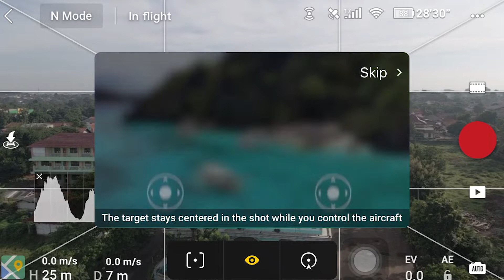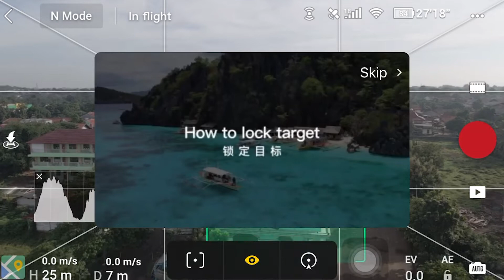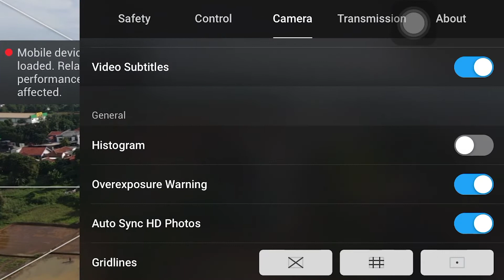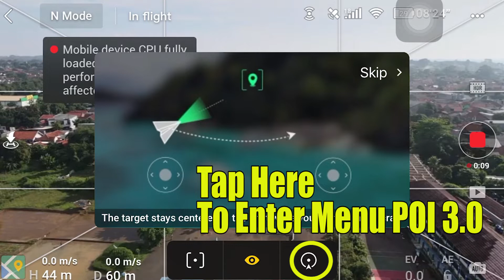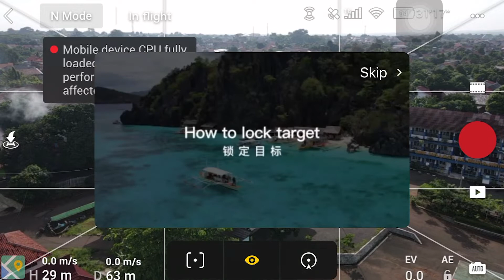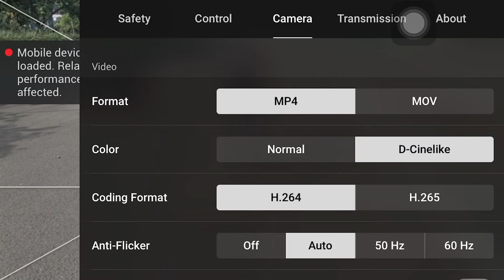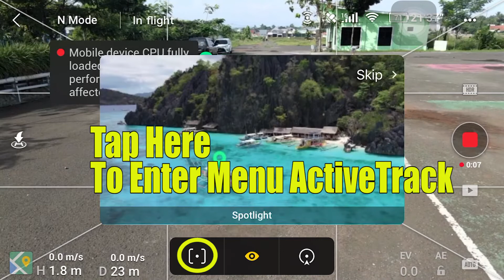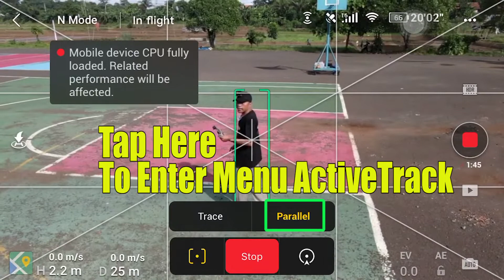DJI Mavic Air 2: FocusTrack in Detail Tutorial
### BAHASA INDONESIA ###
Video ini membahas bagaimana cara untuk melakukan FocusTrack pada drone DJI Mavic Air 2 secara detail serta persiapan yang dilakukan sebelum menjalankan FocusTrack serta antisipasi apabila drone akan menabrak rintangan

### ENGLISH ###
This video discusses how to do FocusTrack on the DJI Mavic Air 2 drone in detail as well as the preparations made before running FocusTrack and anticipate if the drone will hit an obstacle